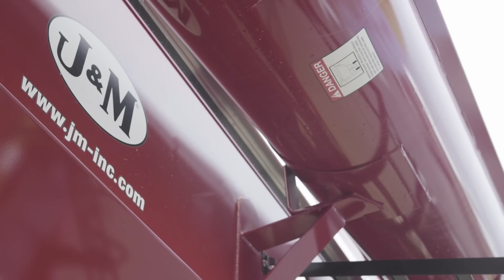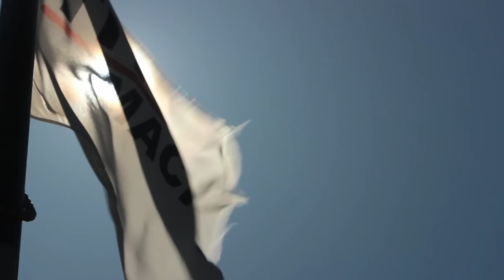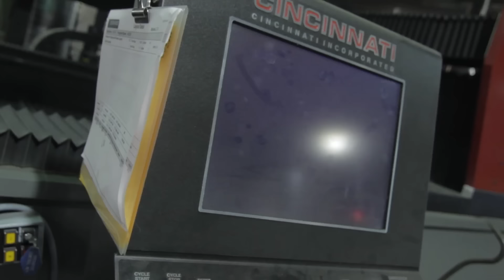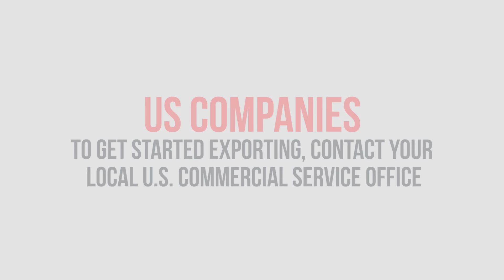Export Experts: Finding and Managing International Partners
Five experienced exporters share tips on finding and managing international partners, including how to screen for quality, length of time it takes, places to find international partners, how the U.S. Commercial Service can help find international partners and the VIPER method for managing international partners. (Part 5 in a 6 part series) For more